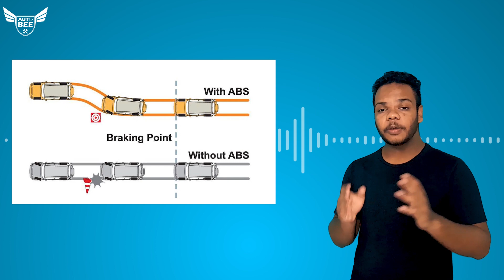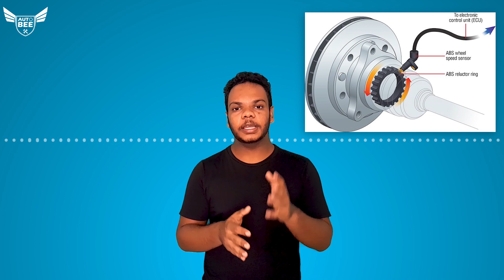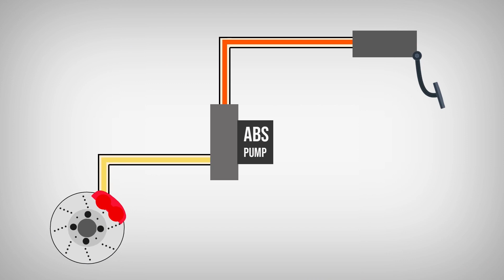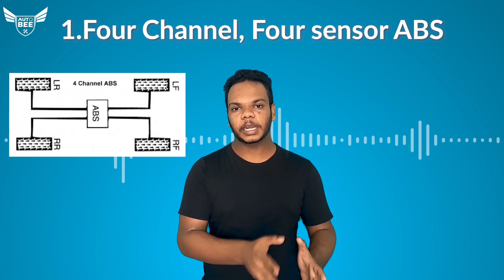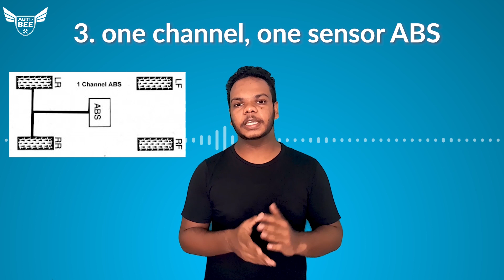Anti-Lock Braking System | ABS | සිංහලෙන් | Auto Bee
Anti-Lock Braking System | ABS | සිංහලෙන්

00:00-00:31 Intro
00:31-01:10 What is Anti-lock braking system
01:10-02:05 What is wheel lockup (explained)
02:05-02:25 With and Without ABS
02:25-02:39 Design of Anti-lock braking system
02:25-04:08 How does Anti-lock braking system works
04:08-04:54  Importance of ABS and when do we need ABS
04:54-06:09 Anti-lock braking system Types
06:09-06:30 Outro